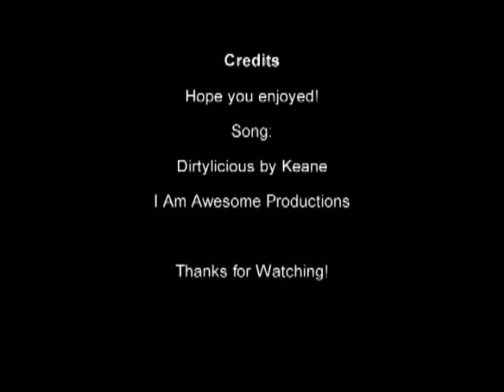APH- Bad Touch Trio- Dirtylicious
Warning: Yaoi, personified countries, all that crap on the other videos, DON'T LIKE, GO AWAY ALREADY. GOD.

This... I don't know WHERE this came from. The song was in my head for days, and so I made this. Originally it was just just gonna be the Trio, but somehow Iggy snuck in and made it Iggy x all the BTT.

A lot of this was me fooling around on Vegas, but I still like the way it came out.

And, this SONG. It's 'Dirtylicious' by Keane, and they were apparently bored out of their minds and decided to combine the songs 'Dirty' and 'Bootylicious' and got this. And, yea.
And it's FANTASMIC.
Yes, fantasMIC.

If you made the artwork, lemme know, I'll mention you here.

THE BAD TOUCH TRIO IS OBVIOUSLY TOO BOOTYLICIOUS.